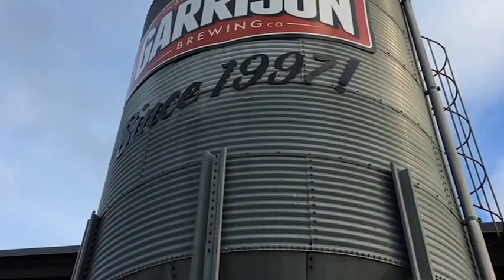Danny's Adventures! My Alaskan Malamute goes to the Brewery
Hi Fluffs!
Today we are taking you with us on one of Danny's adventures. He had lots of fun at the brewery! If you're looking for a pet friendly brewery in Halifax then check out Garrison Brewing Co with your well behaved, toilet trained doggo!

We hope you enjoyed this video and until next time, stay fluffy!